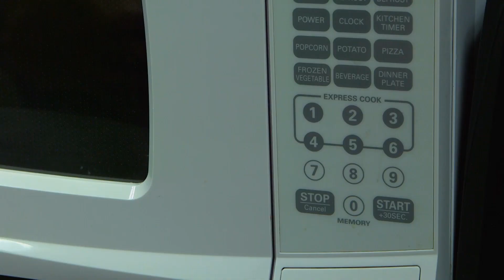Live it out – Compassion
GSS Way highlighting Compassion